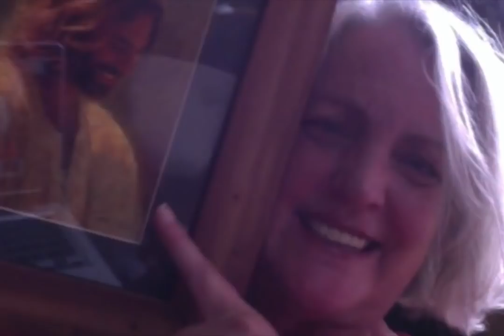ACIM online - "Beyond BeLIEf" - Beyond the Body Episode 11 - LM Virtual - Living Miracles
Living A Course in Miracles - The ACIM Online show "Beyond the Body" with Calico has its basis in Jesus' teachings of A Course in Miracles (ACIM). Guests are invited to discuss and release different aspects of how the body can be used by the ego to block the awareness of Love. Topics like body shame, illness, pain, and level confusion are explored throughout the weekly LM Virtual episodes.

In this episode of "Beyond the Body", Calico shares from recent events in 'hearing' guidance from Holy Spirit, through three different sources, then following the guidance no matter what the "small mind" might find fearful! Seeing beyond our self-limiting beLIEfs and moving into a breathless, ecstatic, mystical experience having nothing to do with doing anything!

This recording of "Beyond the Body" took place at La Casa de Milagros, Chapala, Mexico on August 29, 2018.